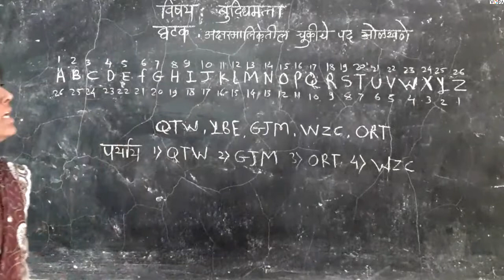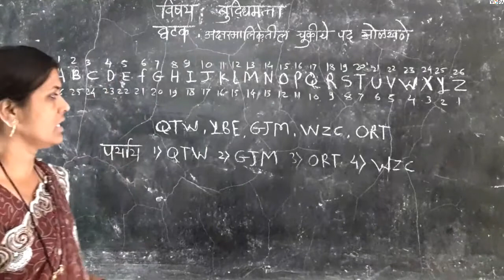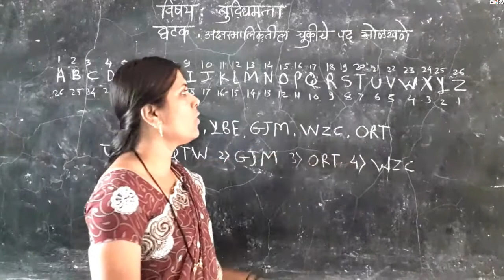८ वी | बुद्धिमत्ता | एन.एम.एम.एस | अक्षर मालिकेतील चुकीचे पद ओळखणे | V1 |V-School